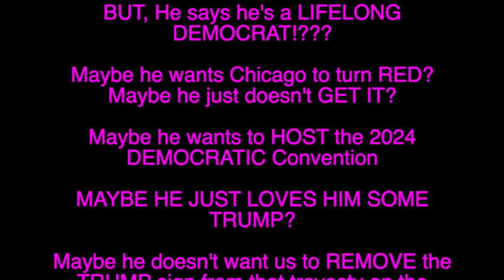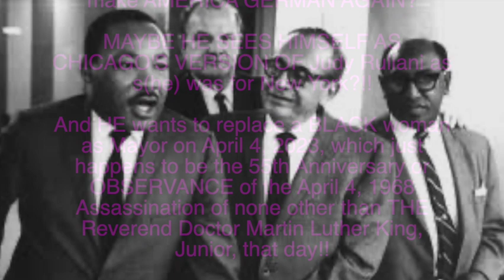Republican Primary Voter in 2022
PAUL VALLAS was a Republican Primary Voter in 2022!

BUT, He says he's a LIFELONG DEMOCRAT!???

Maybe he wants Chicago to turn RED?  Maybe he just doesn't GET IT?

Maybe he wants to HOST the 2024 DEMOCRATIC Convention

MAYBE HE JUST LOVES HIM SOME TRUMP?

Maybe he doesn't want us to REMOVE the TRUMP sign from that travesty on the Chicago River?

Maybe, like his idol, Trump, he wants to make AMERICA GERMAN AGAIN?

MAYBE HE SEES HIMSELF AS CHICAGO'S VERSION OF Judy Ruliani as s(he) was for New York?!!

And HE wants to replace a BLACK woman as Mayor on April 4, 2023, which just happens to be the 55th Anniversary or OBSERVANCE of the April 4, 1968 Assassination of none other than THE Reverend Doctor Martin Luther King, Junior, that day!!

What TEMERITY!!

MAYBE HE JUST NEEDS A JOB?

Dear God!

PLEASE deliver us from the likes of VALLAS!